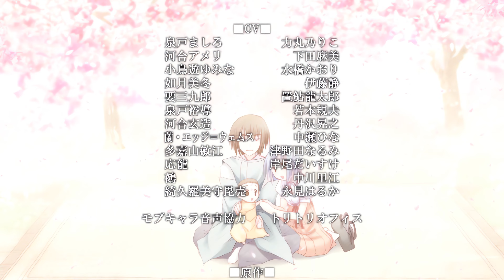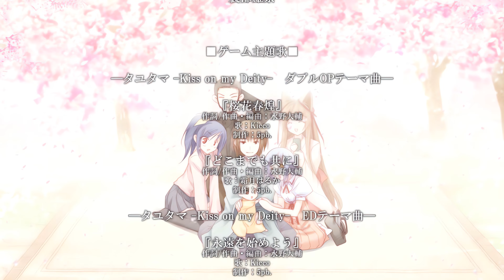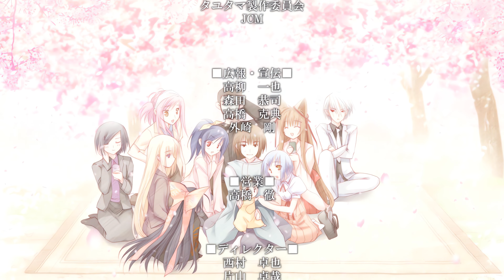(アプコン&フレーム補間)[Xbox360] タユタマ -Kiss on my Deity- ED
Kicco - 永遠を始めよう